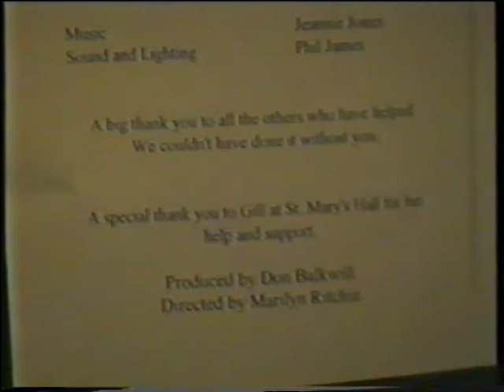Aladdin part 2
Aladdin Pantomime performed by CADS in 1997